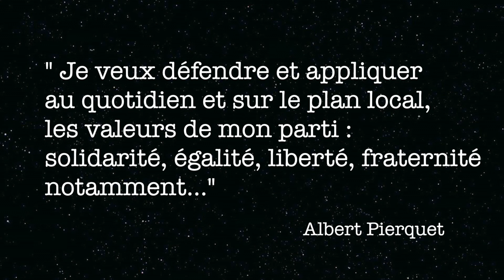N° 7 Albert Pierquet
Un fils issu d'une famille ouvrière presgautoise.

Profession : enseignant (instituteur, maître d'adaptation, directeur de l'enseignement fondamental) de septembre 1967 à fin août 2003. Pré retraité de septembre 2003 à février 2008, pensionné depuis mars 2008.

Culturel : secrétaire fondateur d'un cercle d'histoire régionale (1967).

Sportif : dès l'âge de 14 ans : football à Couvin en jeunes, ensuite gardien de but de l'équipe première titularisé pendant 15 ans ; fin de carrière à Pesche, Rièzes et Baileux / simultanément joueur de balle pelote à Presgaux.

Implication dans la vie associative (gestion):
ai été un des secrétaires de la jeunesse de mon village.
membre puis secrétaire (pendant 25 ans) d'une asbl presgautoise réunissant les sociétés sportives et culturelles.
membre du comité du club de balle pelote local, puis secrétaire durant 15 ans et dans le même temps, entrée ans les comités régionaux des jeunes, puis des arbitres et des adultes avec gestion de 3 secrétariats jusque 1999.

actuellement, vice-président d'une entité régionale de jeux de paume.
de même, membre, au niveau national,  du conseil d'administration de ces disciplines, président du groupe de travail « Statuts et règlement d'ordre intérieur ».

Syndicalisme :
délégué CGSP secteur enseignement dans la commission paritaire locale (Copaloc) de 3 communes de notre région.

Politique :
Actif militant au parti socialiste depuis plus de 40 ans.
Actuellement, membre de l' USC de Couvin et de la commission de vigilance du PS de la fédération de Dinant Philippeville.
Depuis 1989, conseiller de l'action sociale (CPAS) et actuellement vice-président du bureau permanent (équivalent d'un collège communal) de ce CPAS.

- la volonté de faire avancer et aboutir des projets novateurs pour ma commune ;
- le souci constant du bon fonctionnement des institutions par l'application correcte de la législation, des règlements tout en soulignant et valorisant le travail des acteurs sur le terrain ;
- défendre et appliquer au quotidien sur le plan local, les valeurs de mon parti  ( solidarité, égalité, liberté, fraternité notamment )

A/ Ce que j'aime : « mes familles », le respect de la législation, la convivialité dans toutes les formes de communication et au sein des rencontres, la simplicité, le sport en général, faire plaisir à autrui et lui venir en aide au besoin.

B/ Ce que je n'aime pas : la violence sous toutes ses formes, l'injustice, le non respect de l'autre et de l'environnement, l'individualisme à tous niveaux, la maltraitance envers les humains et les animaux.

C/ Mes hobbys : si mes multiples activités me laissent un peu de temps libre ...
* la lecture de faits historiques, notamment régionaux ;
* la promenade pédestre ;
* écouter de la musique de variété et de fanfare ainsi que des morceaux célèbres de musique
   classique (opérettes, comédies musicales, ...).